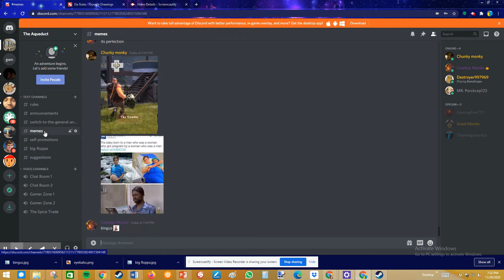join my discord! please! im desperate...